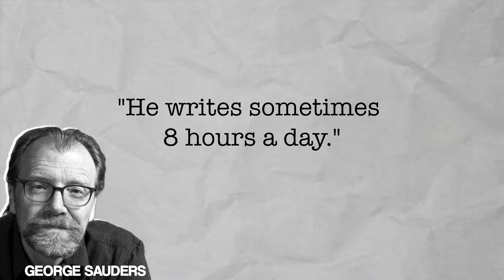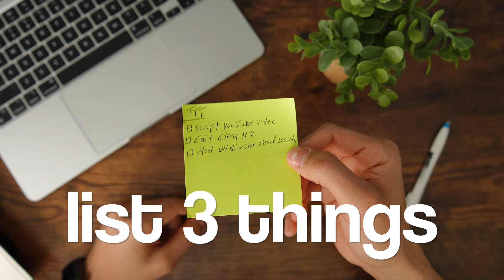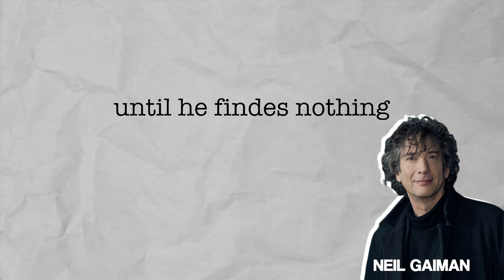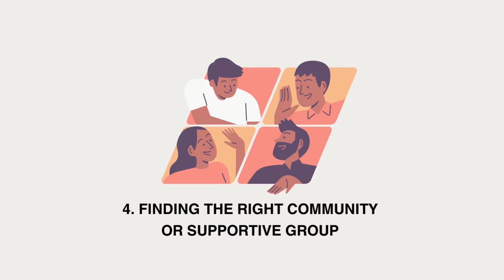How to Write Everyday While Working Full-Time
Many of the authors we admire have held or hold a job while writing. But how do they do it? How do they find the time and energy to write amidst their busy schedule. These are the questions that I answer in this video.

Salaam 👋 I'm Mohamed and I'm a writer. Through my videos on this channel, my podcast Hazawi and writing, I demystify the writing process and share tools and habits to help people capture their life on paper.

⌚️Timestamps:
0:00 Intro
0:53 Setting realistic goals
4:25 Time Management
7:11 Creating your environment
9:39 Find your community